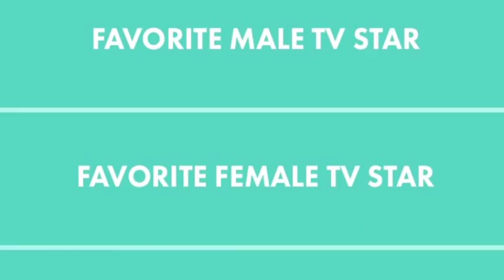180 or Less - Kid Choice Awards 2017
Cayla Wike recaps the 2017 Kids' Choice Award, highlighting award winners and special guests. This year, the Kids' Choice Awards was hosted by WWE Super Star John Cena.